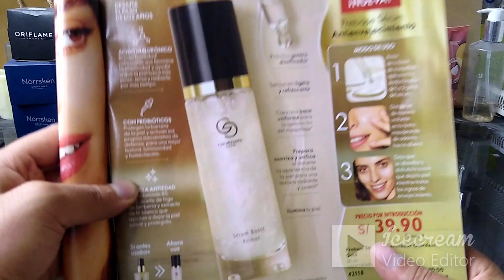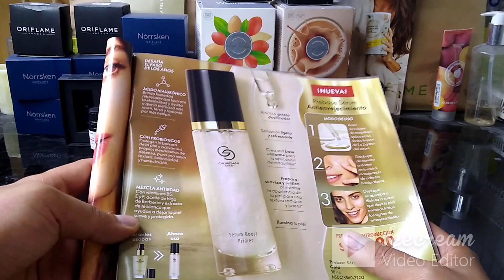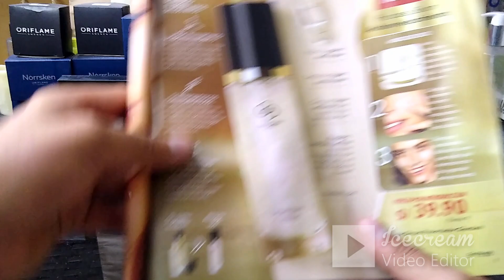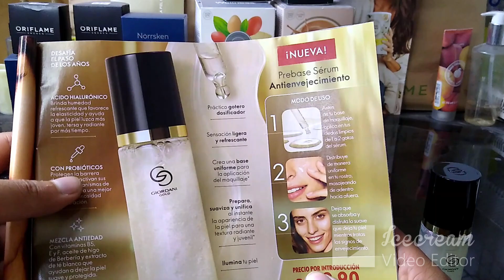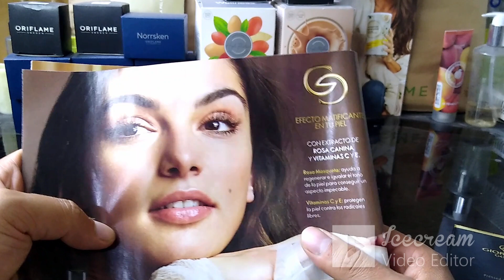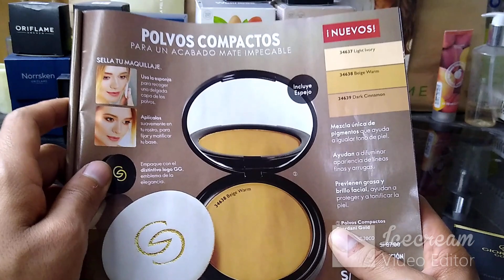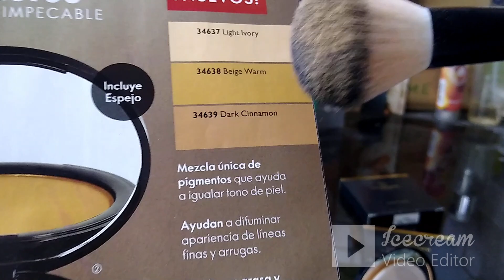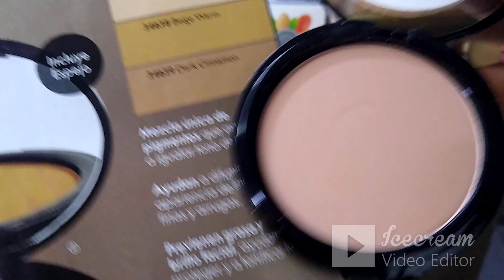Prebase Sérum | Polvos Giordani Gold C16 Oriflame Perú 2022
Conoce los nuevos productos de maquillaje de Giordani Gold C16 2022

🌟 Prebase Sérum Potenciador Giordani Gold 42118 🌟
🌟 Polvos Compactos Giordani Gold Light Ivory 34637 🌟
🌟 Polvos Compactos Giordani Gold Beige Warm 34638 🌟
🌟 Polvos Compactos Giordani Gold Dark Cinnamon 34639 🌟

Patrick Canales
Director Oriflame
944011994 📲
patrickcanalestejada